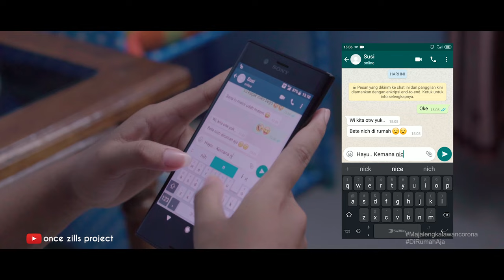"JAGA JARAK" | Film pendek melawan CORONA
Film pendek ini menceritakan tentang satu keluarga yaitu bapak ibu dan anak, sang anak belum mengerti apa arti dari lockdown atau dirumah aja.
mudah mudahan dari film ini kita bisa lebih waspada dan menjaga diri dan orang terdekat agar lebih hati hati dan menjaga jarak.
Director    :  once zills
Sutradara : once zills
Dop           : Dian azahrim
soundman : ade kaspirin
editor         : Dian azahrim